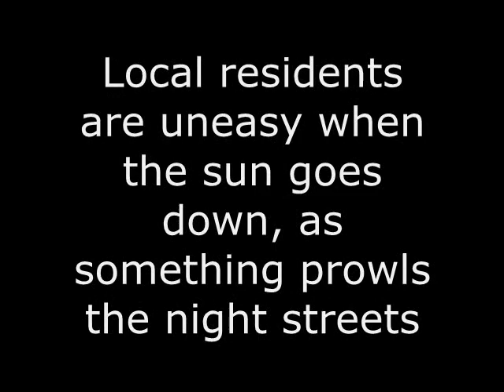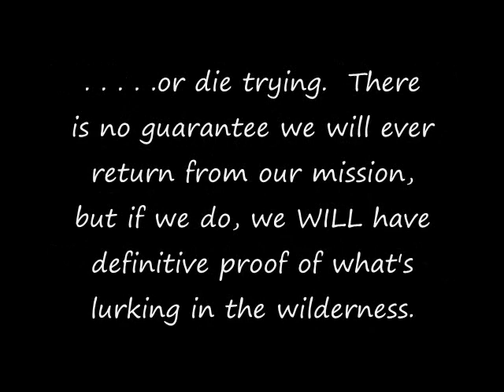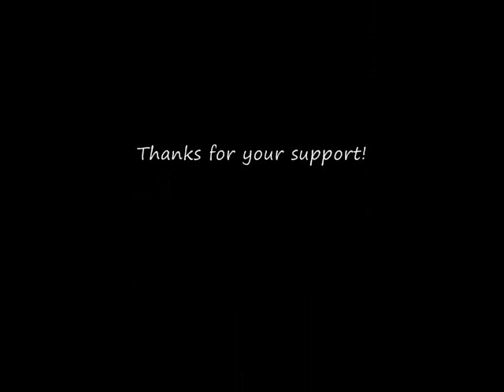The La Puente Monster Trailer.wmv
Trailer for our documentary on the La Puente Monster.  An unidentified creature that is terrifying local residents of the quiet, little San Gabriel Valley town of La Puente, CA.  The adventure begins here!  Follow along as our team attempts to uncover this mystery.